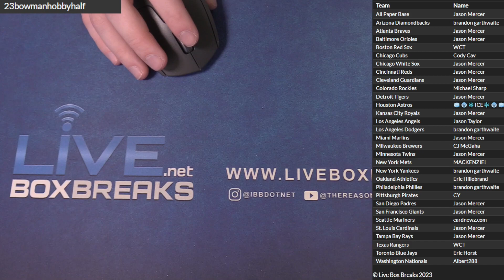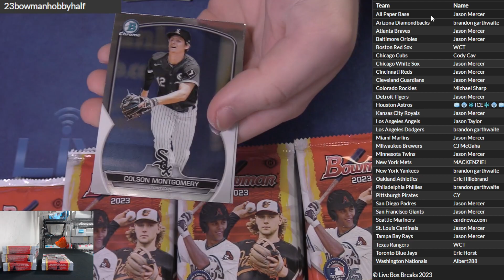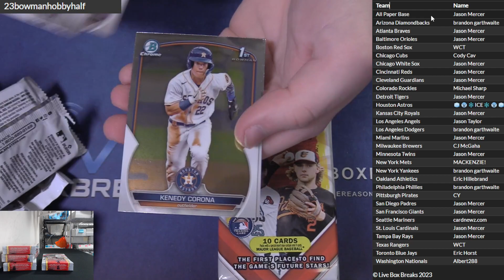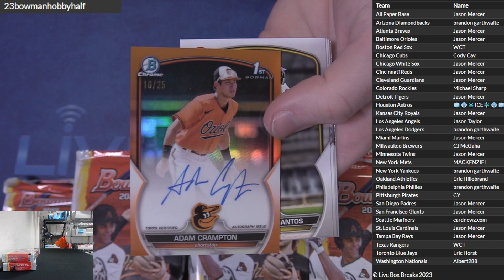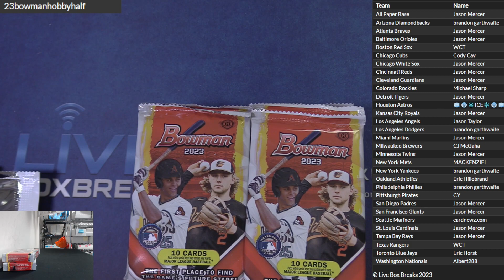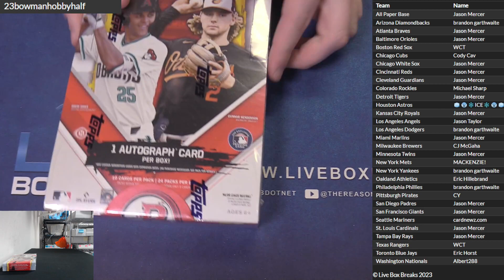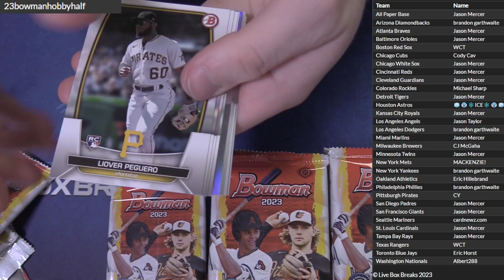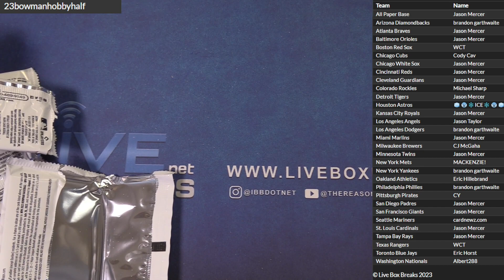2023 Bowman Hobby Baseball Half Case Random Team #1 LBB